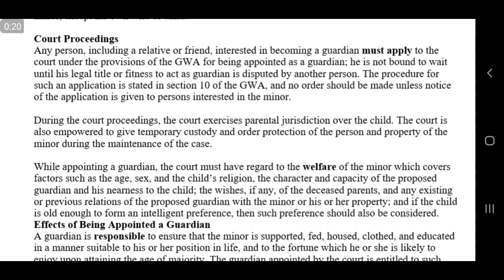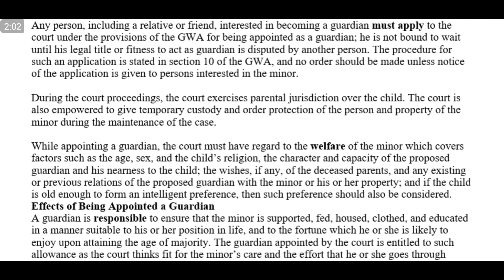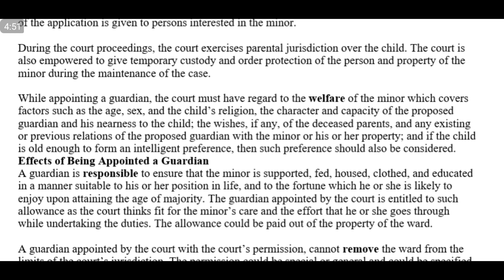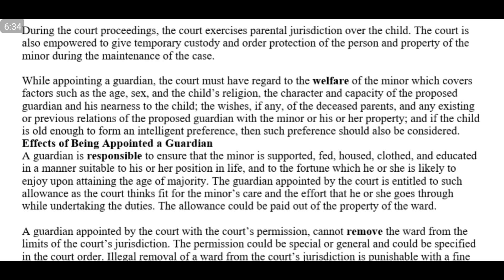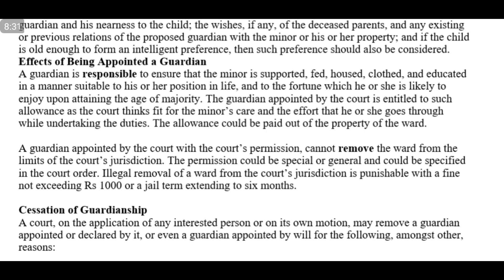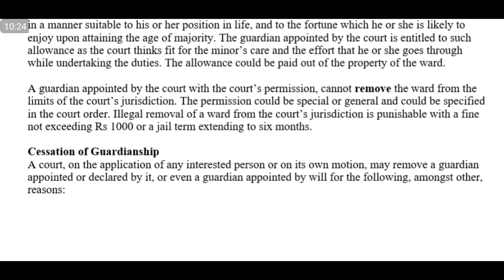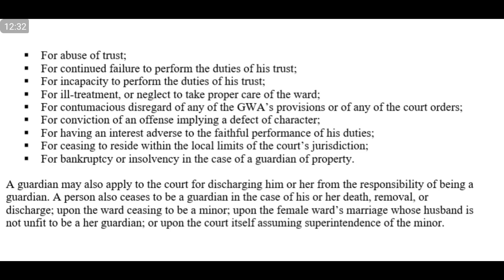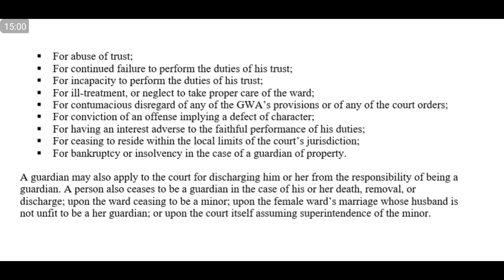Law of Guardianship in pakistan ☆ a breif introduction to Guardian and ward Act 1890 ☆ part 2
In this video I will try to elaborate Law of Guardianship in pakistan, a breif introduction to Guardian and ward Act 1890, part 2.